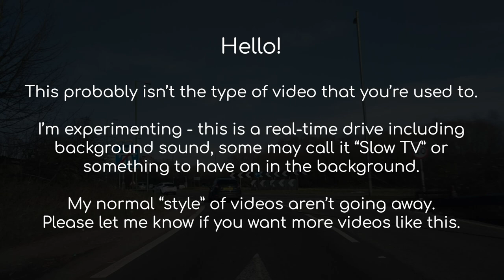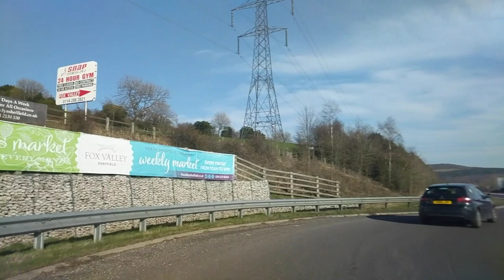Slow TV: Realtime Drive Across the Woodhead Pass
This is something different to what I usually upload. Join me in real-time on a drive from the end of the M57 all the way over to the M1 via the A628 Woodhead Pass and A616 Stocksbridge Bypass.